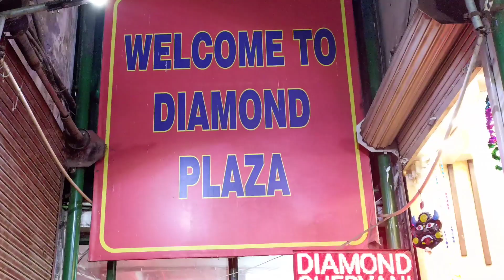ALERT!! Hamare Park Mai Hua Murder || Vlog-11 || Nov.18,2022 ||‎ @VermaBoyz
Hlo guys.